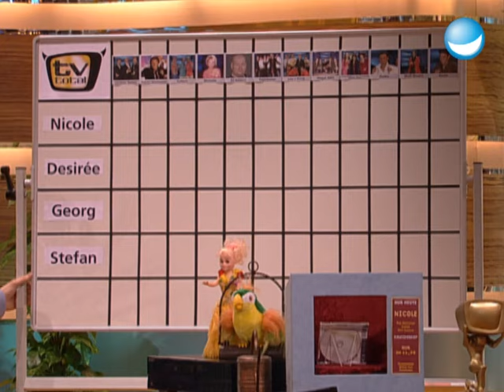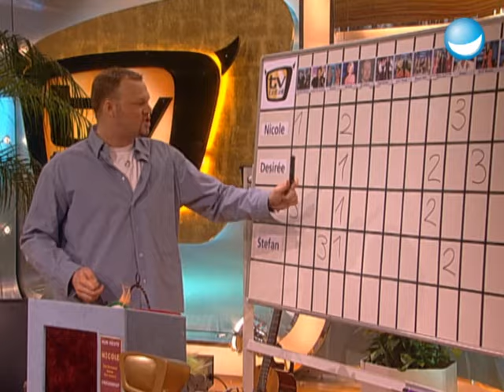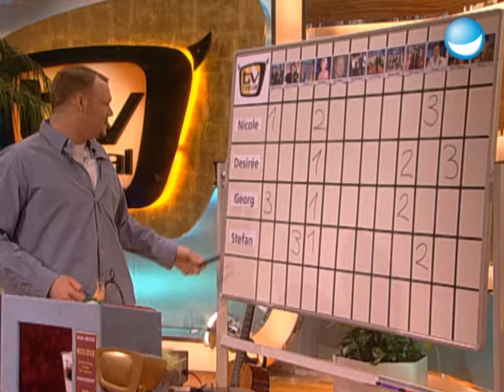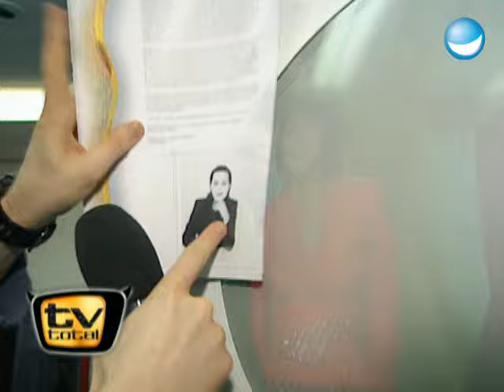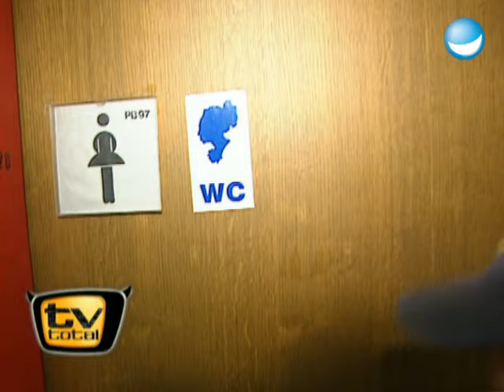Ein bisschen Frieden, ein bisschen Träumen | 22. Sendung TV total | Ganze Folge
Heute steht alles im Zeichen des Grand Prix: Nicole berichtet von ihrem phänomenalen Triumph 1982 und singt zusammen mit Stefan den gefühlvollen Beitrag von Schlagersternchen Michelle nach. Auch die Grand Prix-Experten Desirée Nosbusch und Georg Uecker nehmen auf der Couch platz und geben eine erste Prognose über den möglichen Sieger ab. Außerdem befragt Elton als Rudolph Moshammer verkleidet die Passanten nach den Chancen des Modezars beim deutschen Vorentscheid.

 TV total Sendung vom 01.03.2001